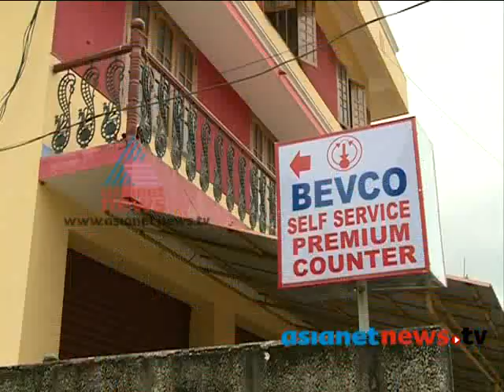Kerala Beverages Corporation opens AC Super Market at Thiruvananthapuram